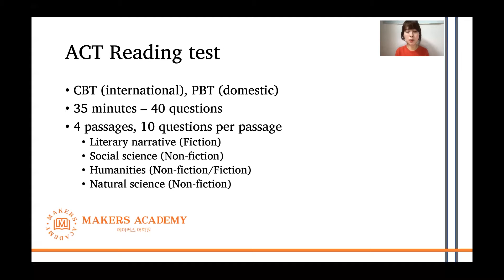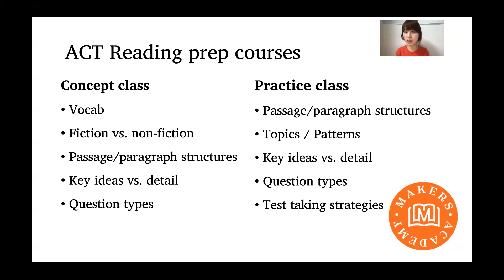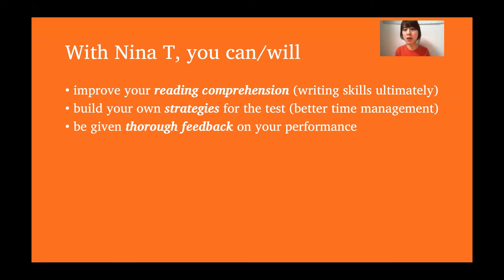ACT Reading 정천감T (Nina Jeong)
2021 Spring Program ACT 개념 반 / 실전반 봄 방학 ACT 시간표보기